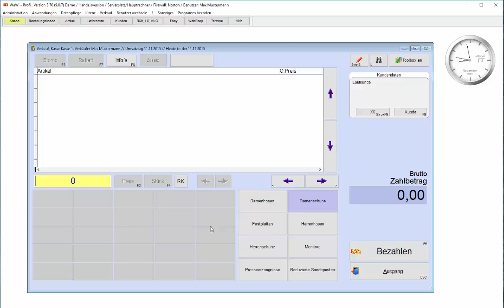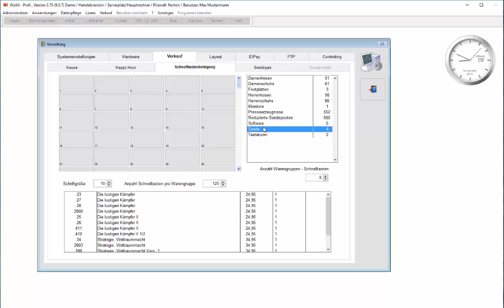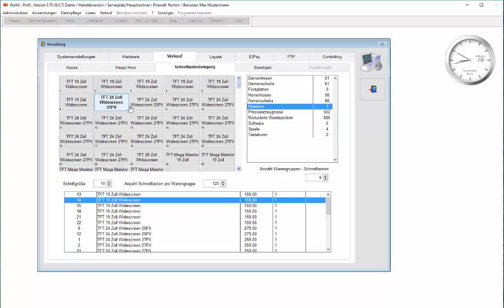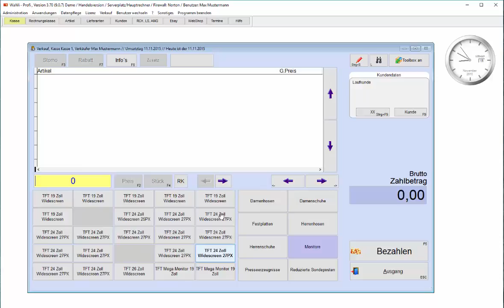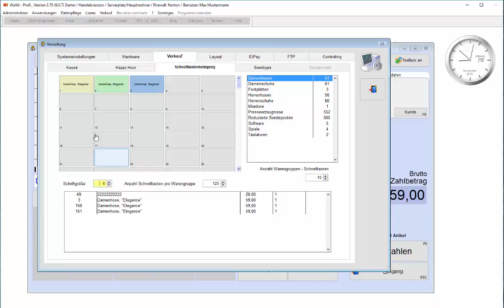WaWi-Profi 3.x, Zuweisung von Schnellwahltasten